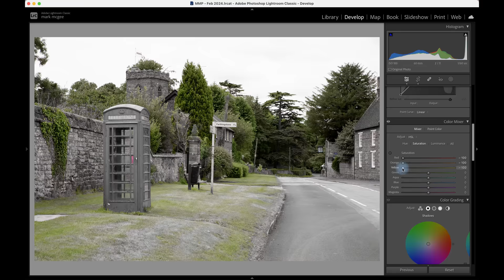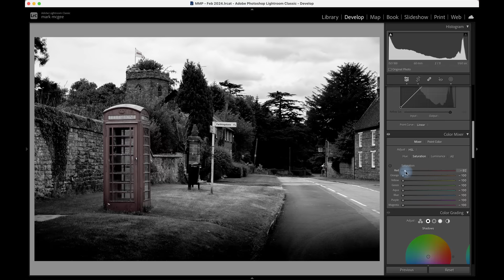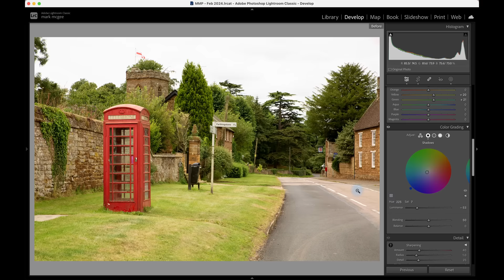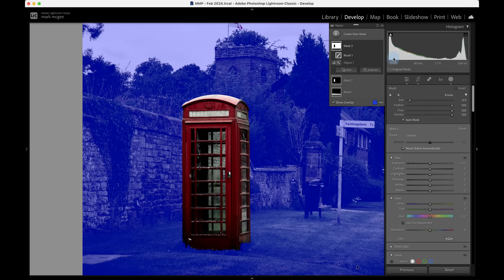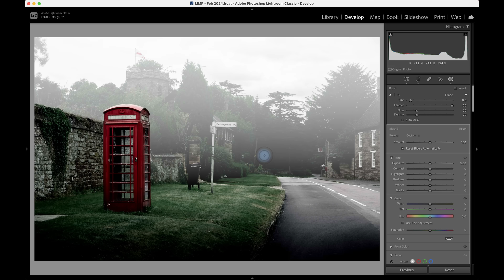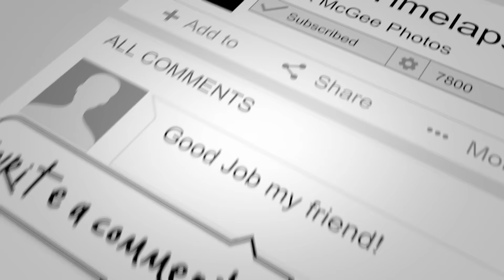How to Add MIST to a Landscape in LIGHTROOM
In this Lightroom photo editing tutorial, I show you how to create a mist effect using masks, curves and desaturating colours!